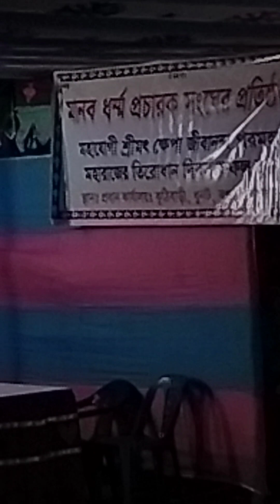মানব ধর্ম প্রচারক সংঘের বার্ষিক সম্মেলন, শ্রী মৎ জীবনানন্দ মহারাজের ৭১তম তিরোধান দিবস উপলক্ষে।